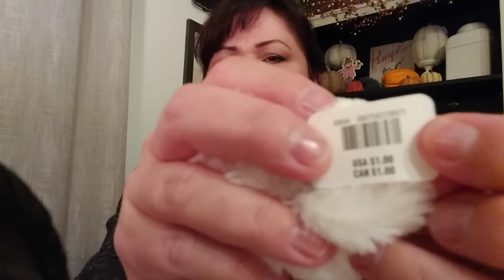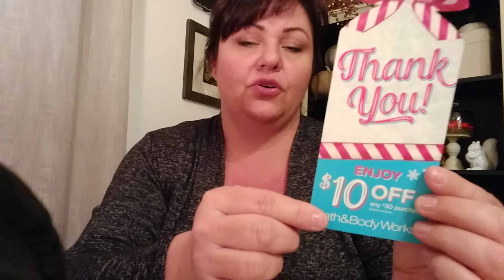Christmas Bath and Body Works Haul ( small)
Wall flowers, holiday scents!